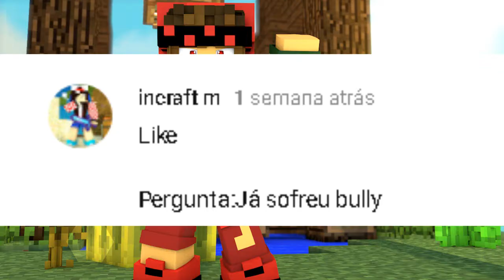ESPECIAL 500SUBS| Respodendo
LER AI EM BAIXO PORFAVOR :P

PARTICIPANTES

DOWNLOADS

META
INSITA PESSISTAR QUE UM DIA VOCÊ VAI GANHAR :)